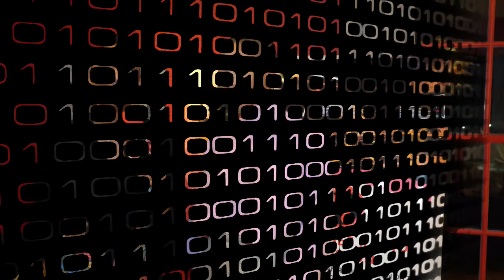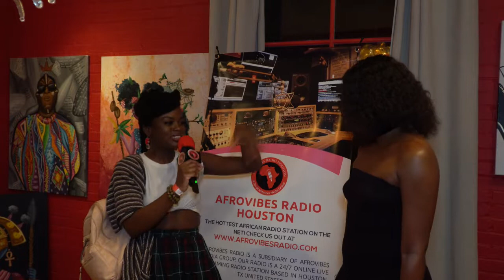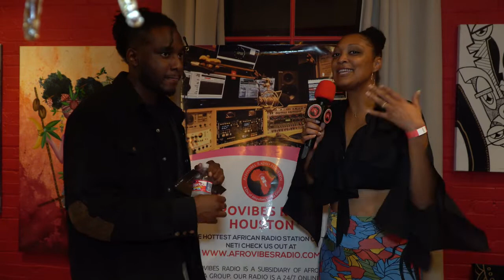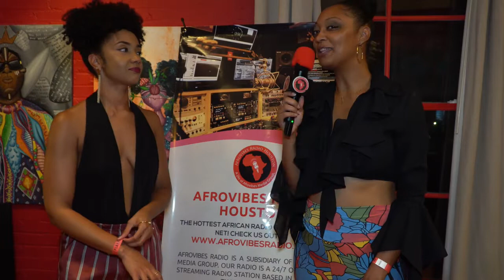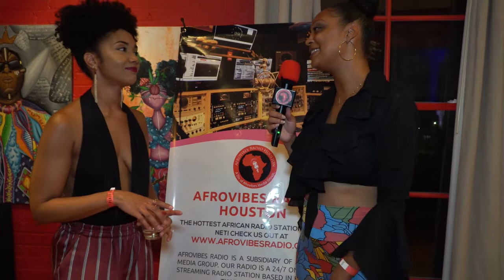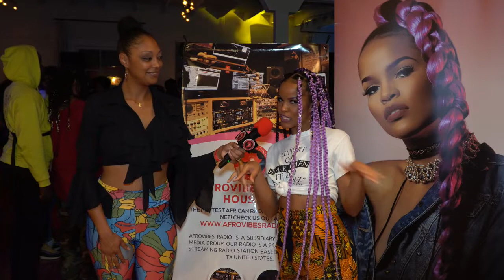Afrobasel - Afro Creativity and Arts Event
Red Carpet Interviews